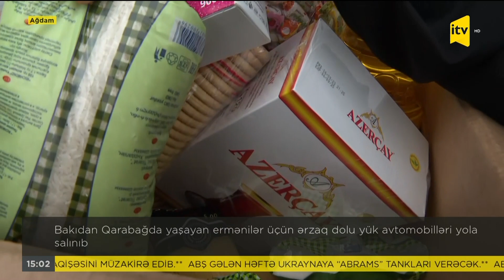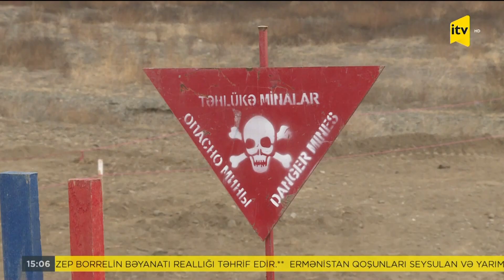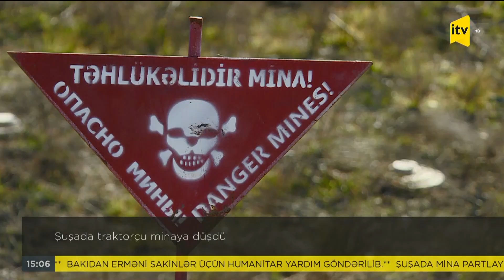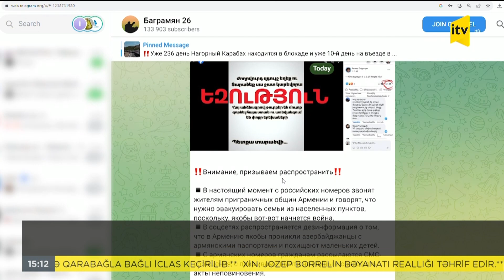İTV Xəbər | 22.09.2023 | 15:00